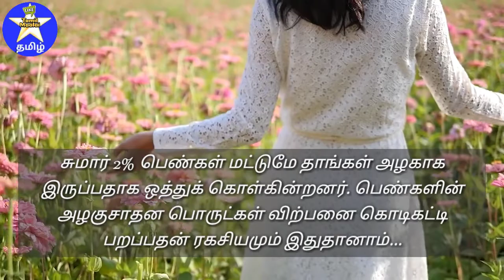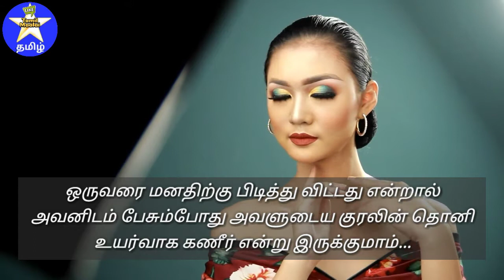Top 10 Women's Psychology in Tamil / பெண்களின் உளவியல் / Psychological Amazing Facts about Womens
Top 10 Women's Psychology in Tamil / பெண்களின் உளவியல் / Psychological Amazing Facts about Womens @jovialjunction1